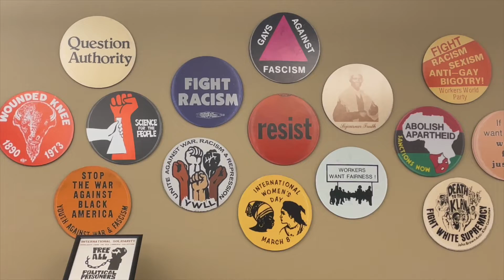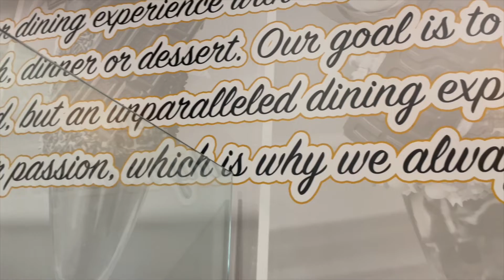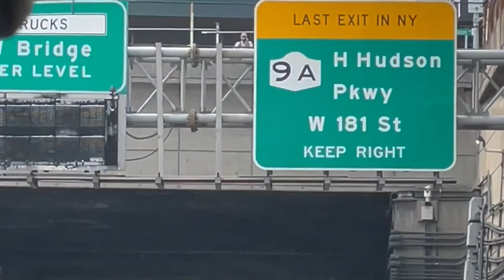VLOG: SPA DAY + ELM STREET DINER+ NAIL DAY + NYC HOTEL STAY AND MORE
Hey loves! How did you like this VLOG? It’s officially summer time and I love it! You can watch my video in HD! Click on the settings option and choose 1080p (HD)☺️. Everything is tagged below. ❤️

♡ SEND ME STUFF: 470 Boot Rd #832 Downingtown, PA 19335

♡ Social Justice Links! 📚